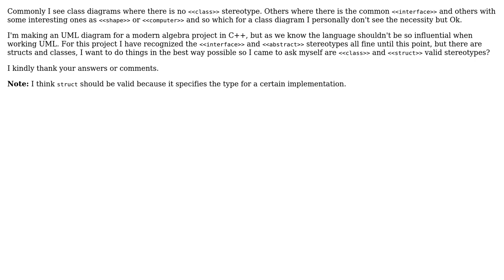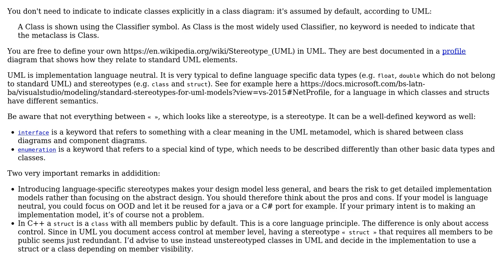Is the class stereotype implicit in an UML class diagram s Should it be specified?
Software Engineering: Is the class stereotype implicit in an UML class diagram ? Should it be specified?

With thanks & praise to God, and with thanks to the many people who have made this project possible! | Content (except music & images) licensed under CC BY-SA | Music | Images & others | With thanks to user sI?IhIn ?Istha kx?ll user Christophe and the Stack Exchange Network Trademarks are property of their respective owners. You are responsible for your own actions.